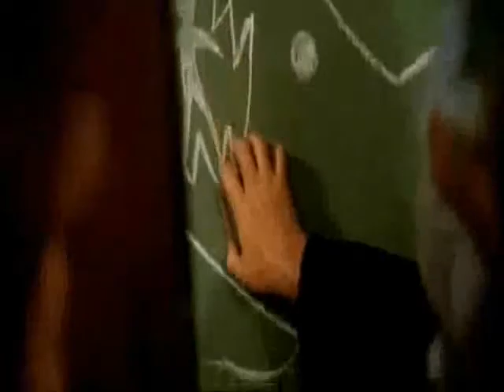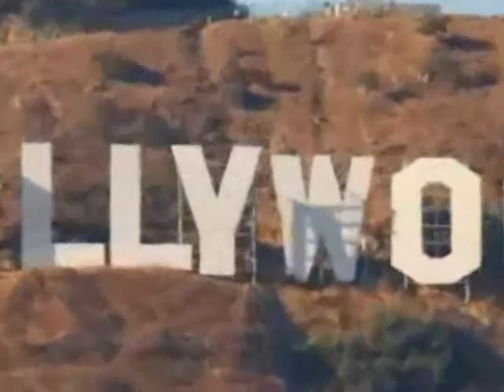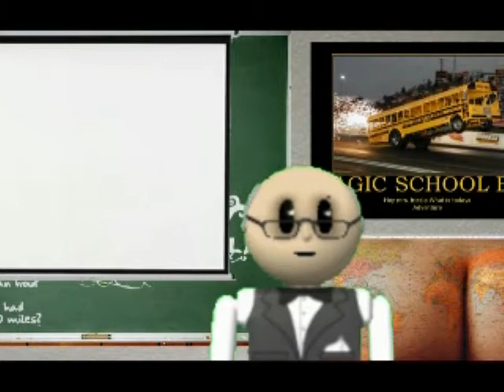The Utter Nonsense: EP 1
Greatest Movie of the Year. so far this week!